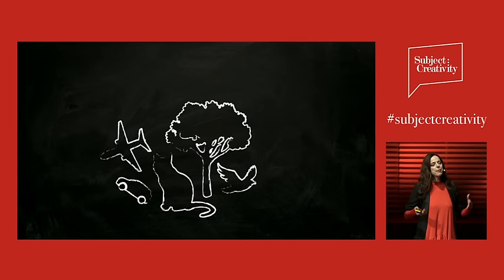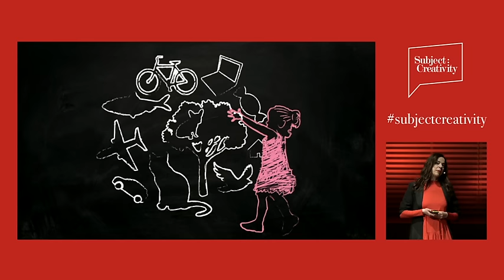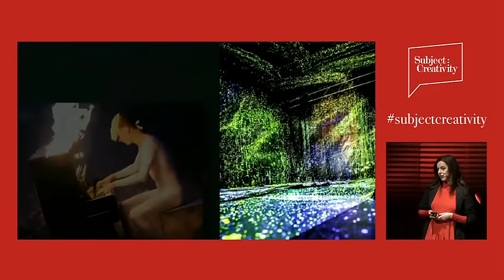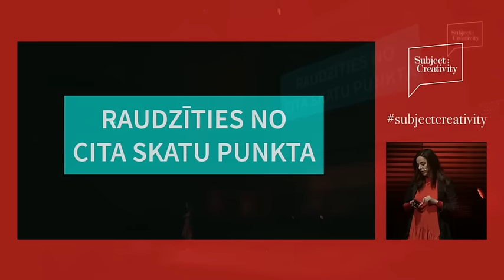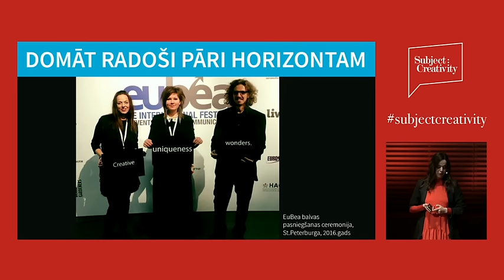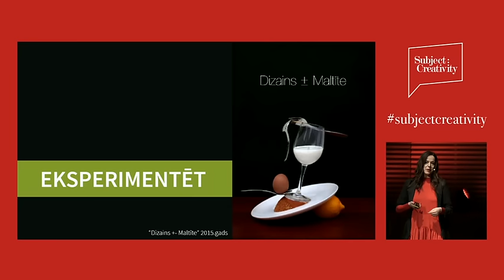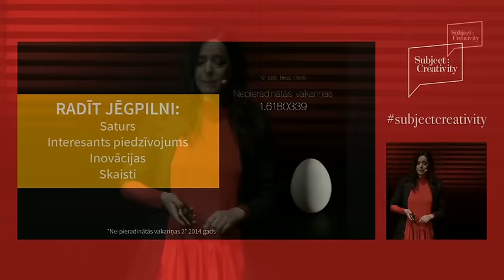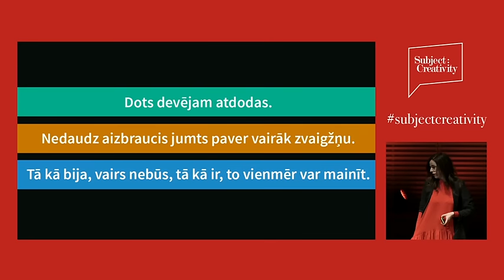Gundega Skudriņa - Nestandarta projekti, kas rada pieprasījumu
Gundega Skudriņa: "Mēs ļoti daudz eksperimentējam, ļoti daudz, ne visi eksperimenti iznāk, toties, ja mēs neeksperimentējam..mēs nevaram mainīties!"